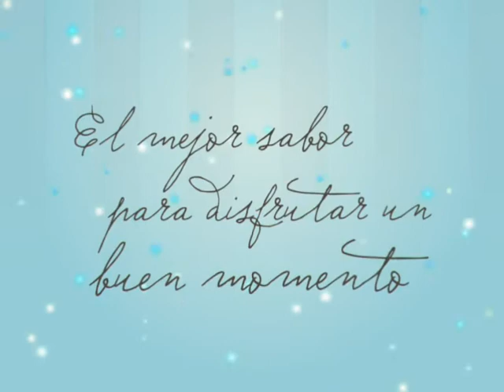Espacios 345 02